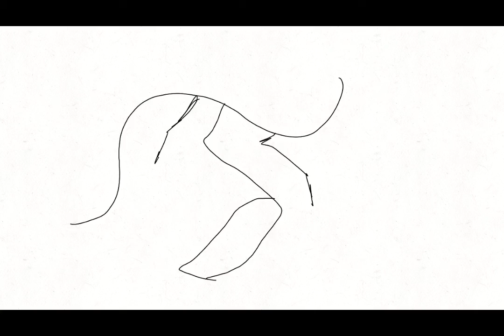A Crap_ton_of_my_art.mp4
A crap ton of art you may or may not have seen